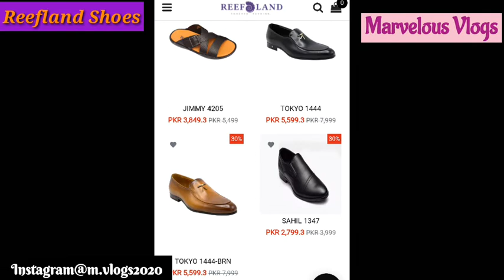reeflandshoes #30%flatsale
Reef Land Shoes New Arrival || 30% Flat Sale || Marvelous Vlogs ||

" Welcometo to my Channel "

Do comments on this video.share with your family & friends.

" Social media "

These videos content are entirely for Entertainment & about latest fashion.also including my own normal routine of skin care, hair care and fashion ideas wich is made by myself. All the things and products shown in my Video are my personal choice. The information provided on this channel is for just entertainment and general purposes.